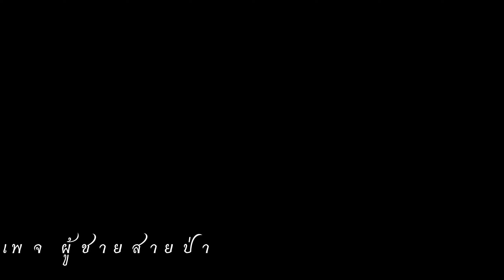มาทำความรู้จักกับหมาไม้กันครับ เป็นสัวตว์ป่าที่หาดูยากอีกชนิดหนึ่ง